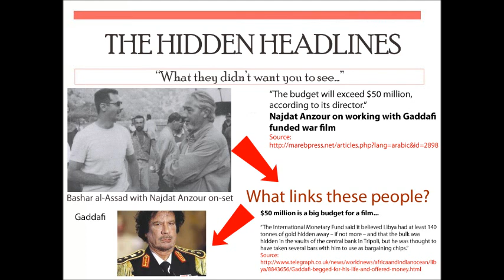Secrets exposed of King of the Sands and director Najdat Anzour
Secrets have been exposed of King of the Sands and director Najdat Anzour